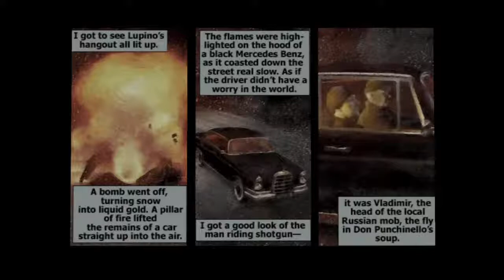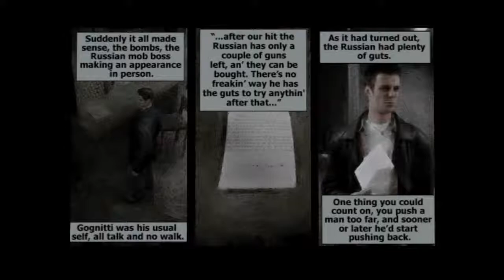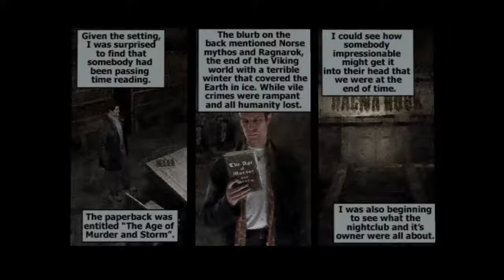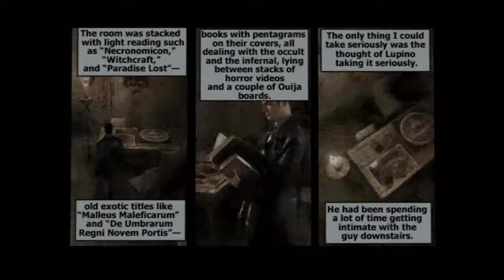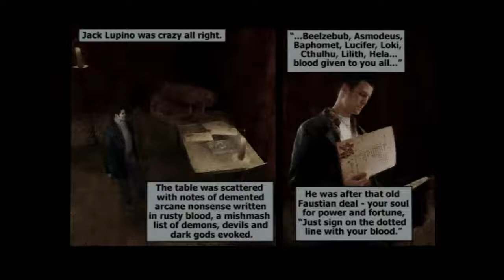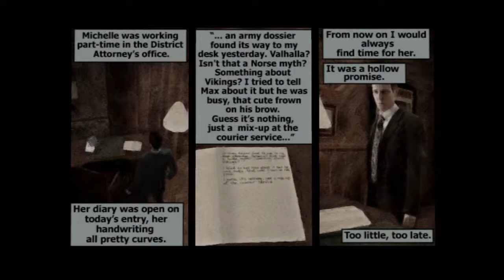Cold Streets... (Max Payne pt.2) [Why is it so hard to walk straight!?]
Ya boy Rod aka Rodé here to bring you gaming vids and livestreams also skits!

Help me get better equipment and newer games to play by donating to my PayPal
I will make sure to make a video shouting you out for your support